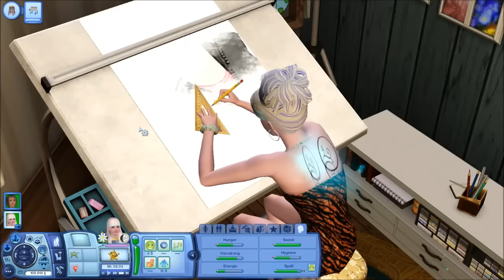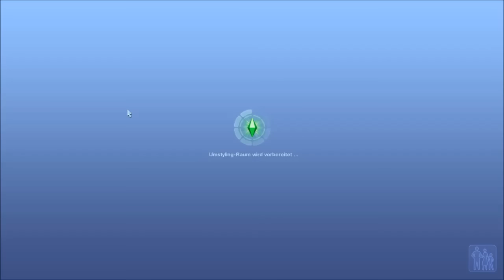Moonlight LP: Sakura & Darcy - 228 Die Stadt wird modetauglich [Die Sims 3]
Let's Play zu Sims 3
In Moonlight Falls gründet die ehemalige Abenteurer-WG ihre eigenen Familien, schmeißt Parties, trifft sich mit Freunden und lebt ein ganz normales Leben – mit Feenflügeln, Zauberstäben und Flossen :D
Immer wieder wechseln wir zwischen den Haushalten und besuchen Sakura, Steve, Ryan und Violet in ihrem neuen Leben nach der WG :)
Ich freu mich wie immer sehr über eure Kommentare!
LG Funilla

Zuhause bei Sakura & Darcy:
Sakura Farytale hatte ein sehr ereignisreiches Leben. Nach einer enttäuschenden Kindheit mit vielen schlechten Erfahrungen und gescheiterten Beziehungen sehnte sich Sakura nach einer erfolgreichen Karriere und Erfüllung. Zusammen mit ihren liebevollen Freunden in der Abenteurer-WG hat sie ihre Ziele schneller erreicht als sie dachte! Sie ist eine angesehene Sportlerin und überglücklich mit ihrer Feenfreundin Darcy.
Die beiden fröhlichen Feen (nur wenig umgestylt^^) findet ihr im Exchange

Das märchenhafte Feenhaus „Feenwabe“ habe ich selbst erbaut und hier findet ihr das Hausbauvideo, wo auch der Downloadlink und alle anderen nötigen Infos zu finden sind